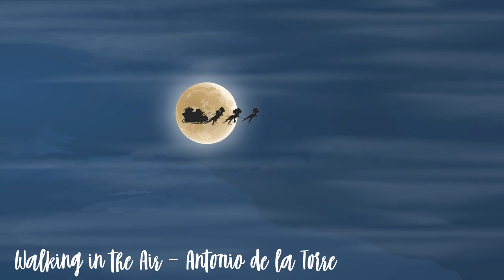Christmas is coming - Walking in the Air | Antonio duets with Antonio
Antonio de la Torre
Accompanied by Stuart Long

Here I'm singing with myself. The original recording was made when I was a boy soprano. A few months ago, I recorded myself singing with my boy soprano recording as a tribute to Raymond Briggs. We decided to release this again along with my Christmas animation, especially made for this track last year.

Main vocal: Antonio de la Torre, Boy Soprano
Backing vocal: Antonio de la Torre

Creative - Alison de la Torre
Animation - Ihor Dolynskyi

Walking in the Air - theme from The Snowman - Howard Blake